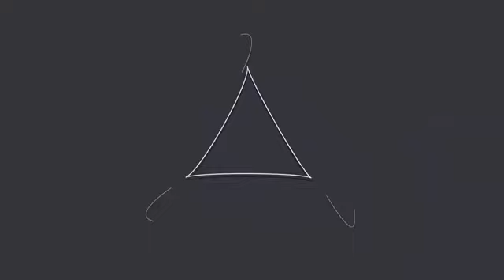Minecraft Wojownicy Dusz GamePlay #7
Siemanko z tej strony Michał witam was już w 6 odcinku z seri Wojownicy Dusz. Przepraszam, że tak długo nie nagrywałem ale nie miałem czasu :) Niestety ten odcinek jest 2 próbom ze względu na błędy programu :( Ale jakoś wyszło ;)
IP serwera: MINESERWER.PL
IP mojego serwera: Michalcraft.ench.pl
Pozdrówka :)